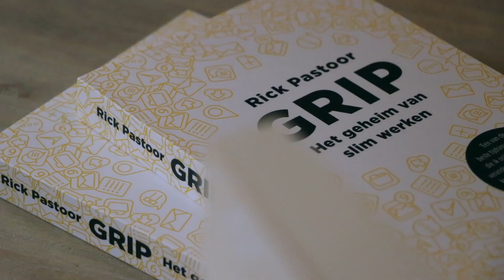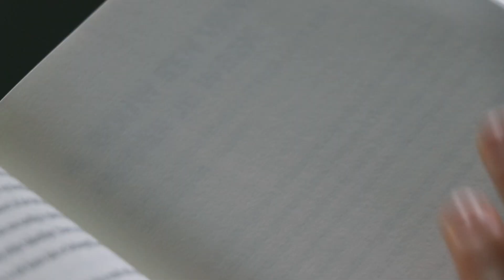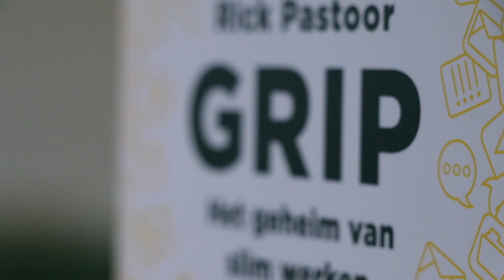De vijf beste ideeën uit GRIP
Voor als je nog twijfelt: dit zijn de beste ideeën uit mijn boek.